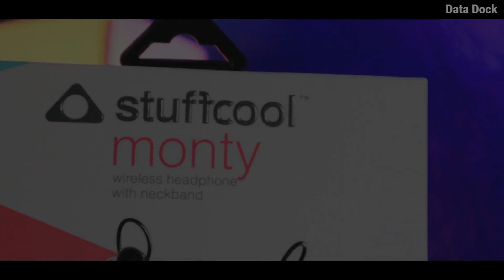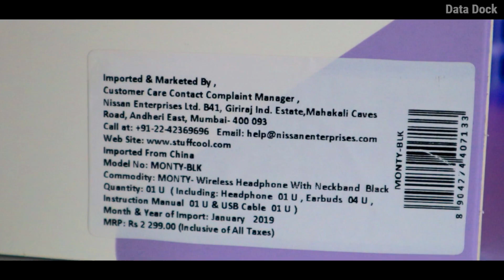Stuffcool Monty Bluetooth 5.0 Earphone | GIVEAWAY | Data Dock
Thanks,
Data Dock